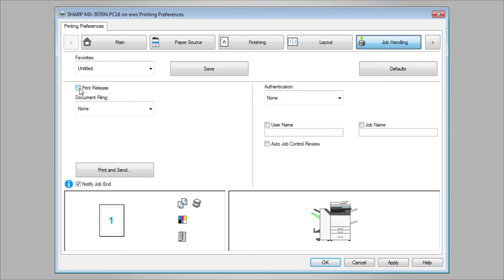Secure Print Release Feature (New)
Sharp's next generation, A3 colour MFPs break new ground in office efficiency and productivity and are designed to help reduce costs and optimise workflows. They’re secure, versatile and environmentally friendly with a range of smart technology features including Pull Printing capability, which allows you to release documents from any Sharp MFP on the network.